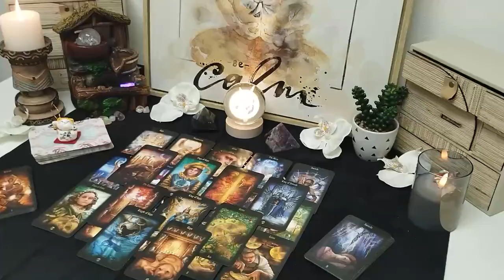GEMINI💞 SOMEONE LIED TO YOU THE MOMENT THEY MET YOU! YOU HAVE TO KNOW WHAT’S COMING!TAROT❤️ NOVEMBER